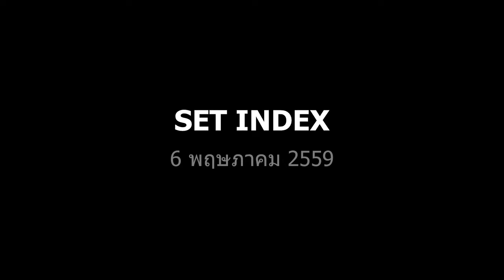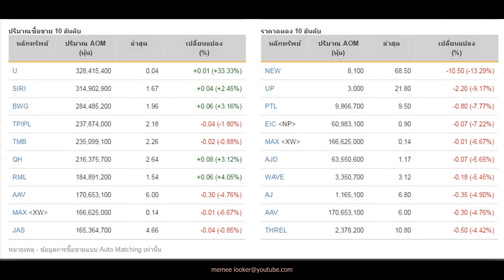SET INDEX 06-06-2016